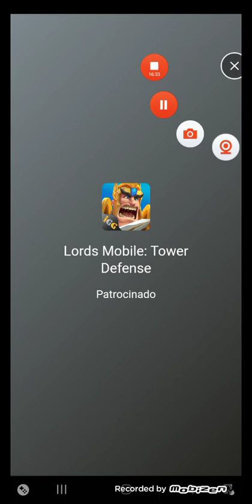Subway Surfers Cap 8 Jacke es muy bueno